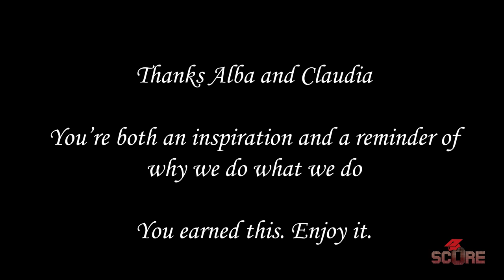My Road to Columbia | How I Got Into Columbia University with a Full Ride Scholarship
Alba and Claudia got full ride scholarships to Columbia. Here's how they did it.

Big shout out to Claudia and Alba for this video. Both of you were amazing people to work with. Claudia is a huge part of SCORE's success in a lot of ways, and just the persistence and desire, never seen anything like it. Alba was an absolutely committed and dedicated applicant who never gave up and fought til the end. From the day I met you, I knew you had a ton of potential. Glad you got yours.